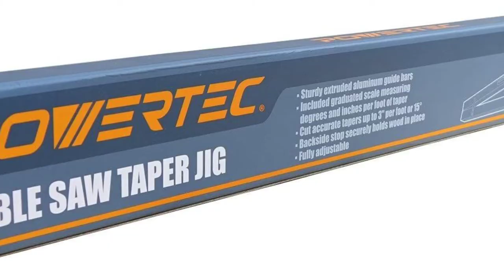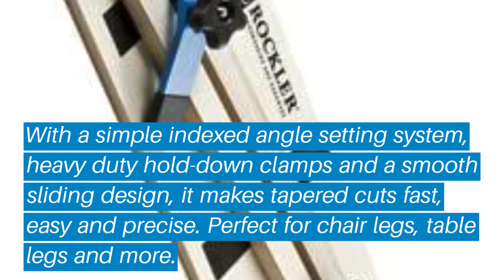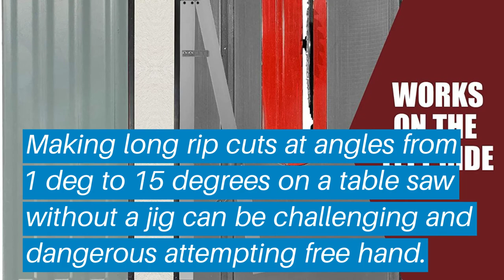Top 5 Best Table Saw Taper Jig: Best Table Saw Taper Jig Reviews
Top 5 Best Table Saw Taper Jig: Best Table Saw Taper Jig Reviews | Top Best Table Saw Taper Jig (Buying Guide)

✅ Are you Thinking to purchase the best Table Saw Taper Jig? This video will help exactly which are the best budget Best Table Saw Taper Jig on the market today.

⬇️Click to Show More⬇️

Wood River Taper Jig
POWERTEC 71035
ROCKLER TAPER JIG
MicroJig Tapering Jig
Fulton Taper Jig

Don’t miss this in-depth review of the best Table Saw Taper Jigs for the money, and enjoy your first or new Best Table Saw Taper Jigs buying.